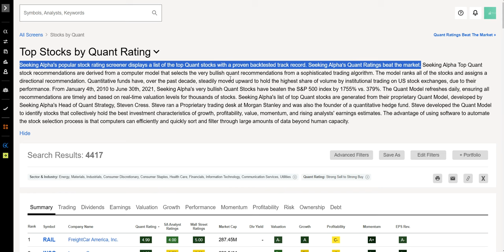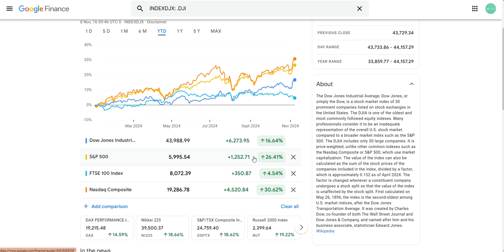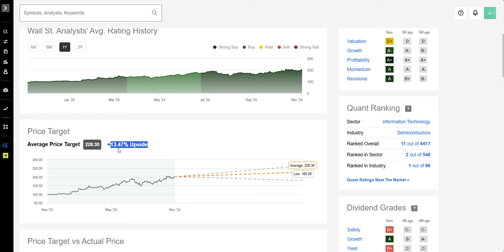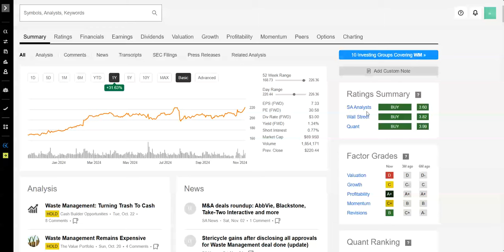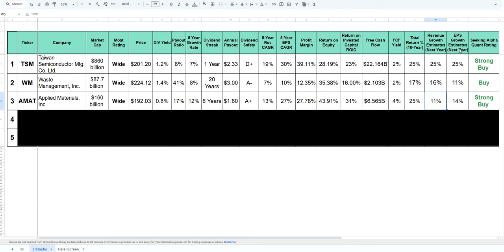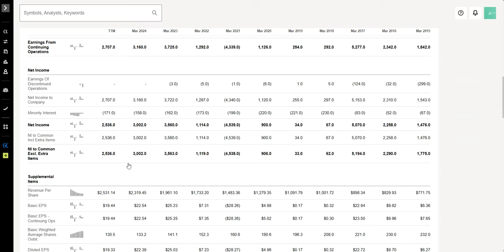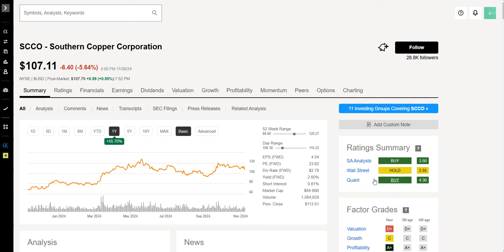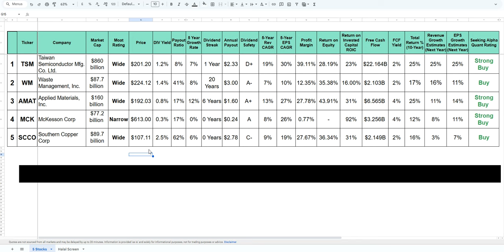5 Cheap Stocks To Buy Next Week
Hey friends, Assalamu Alaikum, In this video, we will check out 5 Cheap Stocks To Buy Next Week.

Books That helped me learn more about investing:
One up on wall street by peter lynch
Beating the street lynch
Warren Buffett and the interpretation of financial statements
7 Secrets to Investing Like Warren Buffett
The psychology of money
Richer, Wiser, Happier How the World's Greatest Investors Win in Markets